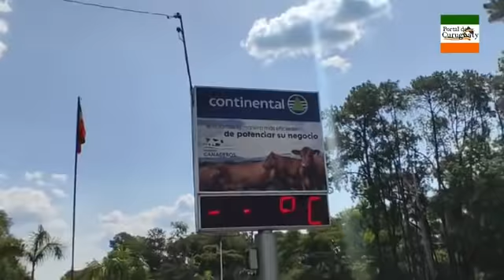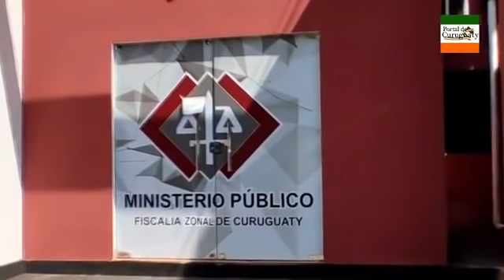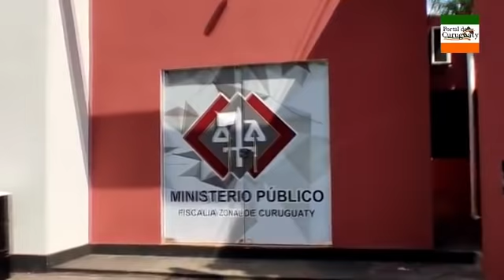Dolorosa despedida a Vita Aranda